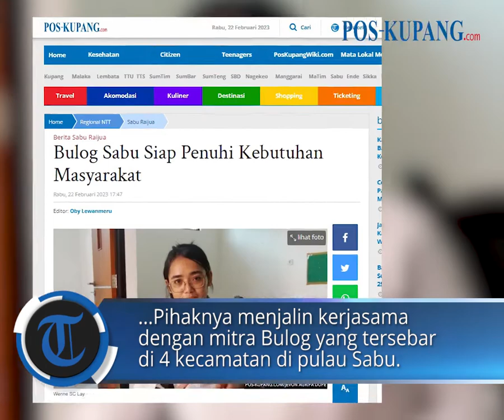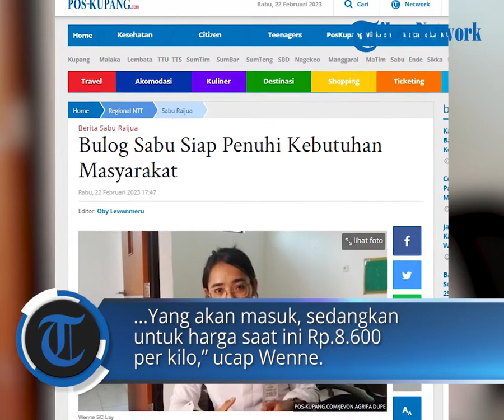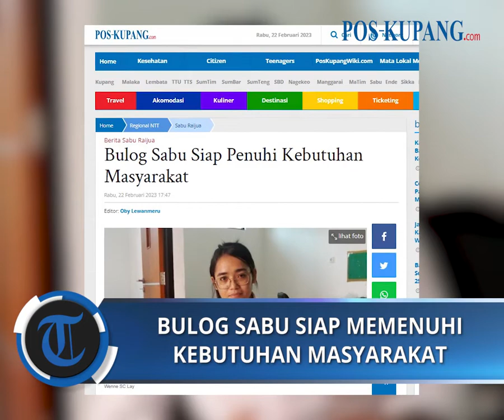Bulog Sabu Siap Penuhi Kebutuhan Masyarakat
POS-KUPANG.COM, - Bulog Sabu siap memenuhi kebutuhan masyarakat. Untuk memenuhi kebutuhan beras Bulog Sabu menjalin kerjasama dengan mitra Bulog yang tersebar di Pulau Sabu.

Hal tersebut disampaikan oleh Wenne SC Lay,  Jurtim Gudang Bulog Ledeana kepada POS-KUPANG.COM Rabu 22 Februari 2023.

“Untuk kami dari Bulog kembali ke kebutuhan beras masyarakat Sabu. Jika ada permintaan pastinya kita penuhi, berapun jumlahnya, kita siap pasok dari Kupang,” ujar Wenne.

Wenne juga menyampaikan bahwa untuk memenuhi kebutuhan beras pihaknya menjalin kerjasama dengan mitra Bulog yang tersebar di 4 kecamatan di pulau Sabu. Rabu, 22 Februari 2023 (POS-KUPANG.COM, Oby Lewanmeru)

Artikel ini telah tayang di Pos-Kupang.com dengan judul Bulog Sabu Siap Penuhi Kebutuhan Masyarakat,

Reporter  : Jevon Agripa Dupe
Editor  : Oby Lewanmeru
VPO  : IRLAND